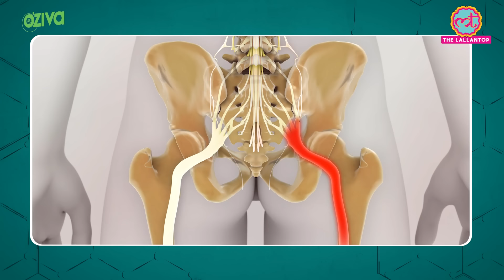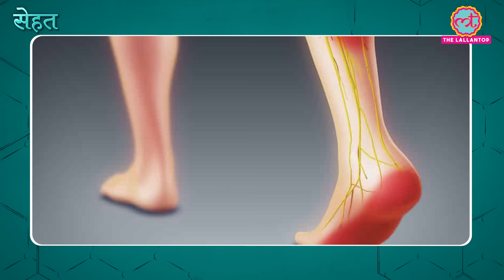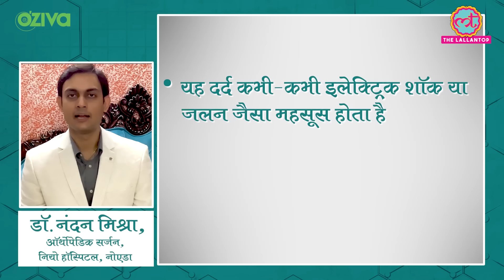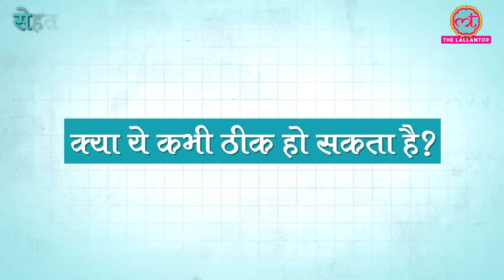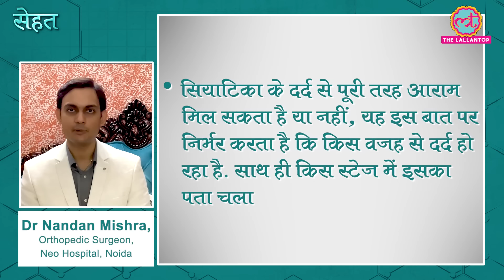Lower Back, Hips, Legs का अटूट दर्द कैसे ठीक होता है जिसे Sciatica का दर्द कहते हैं? | Sehat ep 222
Welcome to The Lallantop's 222nd episode of Sehat. Your daily health show. In today's episode: 1. Find out what is Sciatica, a shooting pain that starts from the lower back and travels all the way from hips to the legs. Dr Nandan Mishra , Orthopedic Surgeon, Neo Hospital, Noida explains what causes sciatica, its symptoms, and treatment. In the next segment, celebrate WorldBreastfeedingWeek with us. Dr Madhu Goel, Gynaecologist, Fortis La Femme, New Delhi gives tips on how to breastfeed your baby safely during the ongoing covid pandemic. Last but not the least, here's the right tip to eat dry fruits, seeds and nuts. Watch the video for details.